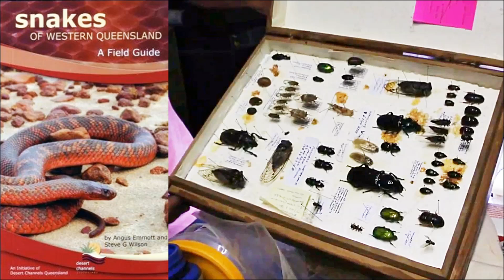Outback Queensland's Biodiversity - Angus Emmott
ABC Radio